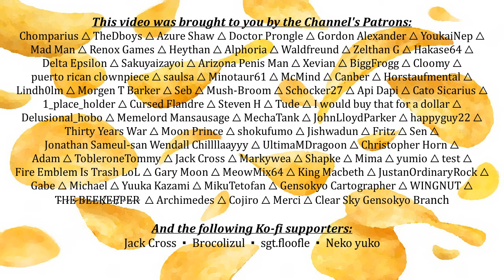Touhou Short | Kanako has some Potato Chips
Don't you just hate it when your literal goddess of a lesbian wife who looks like a kindergartner won't let you enjoy some chips when she wont even acknowledge your relationship, consent not asked aside?

Touhou characters featured: Kanako Yasaka · Suwako Moriya

Location featured: Moriya Shrine

Intro music from the 1989 arcade game "Cameltry" by Taito.